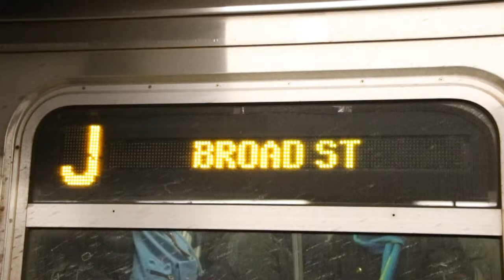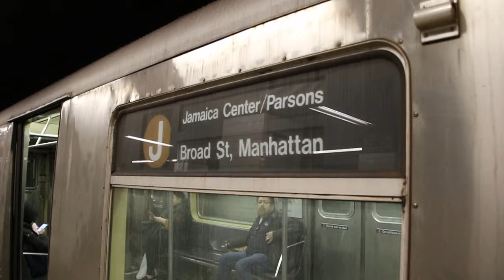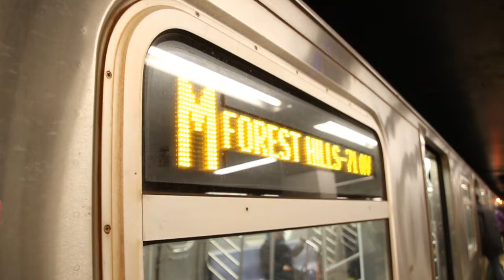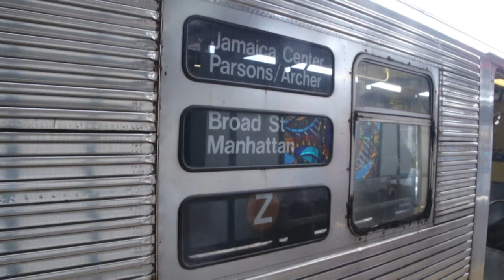February 2018 Buffing - Broadway Line Action, Jamaica Line Action, & More!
Here are various videos taken in February 2018, featuring the MTA NYC Subway and the MTA Regional Bus Operations systems! Retired MTA NYC Subway Budd Company R32 trains and St. Louis Car Company R42 trains can be seen running.